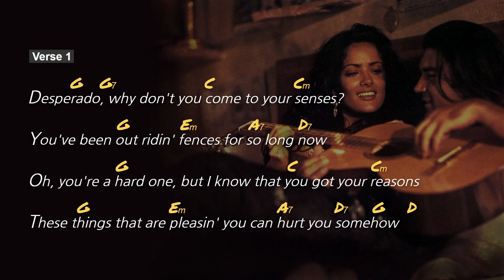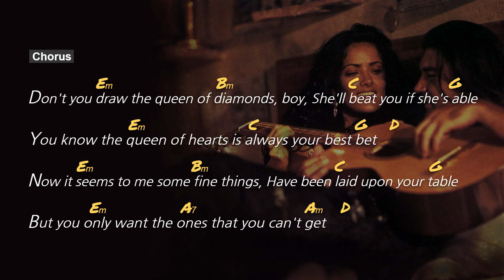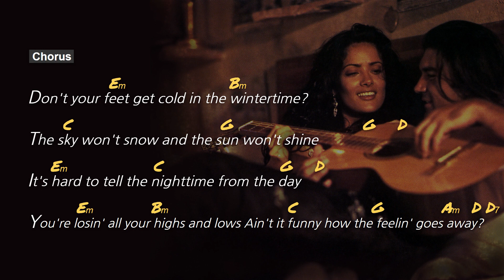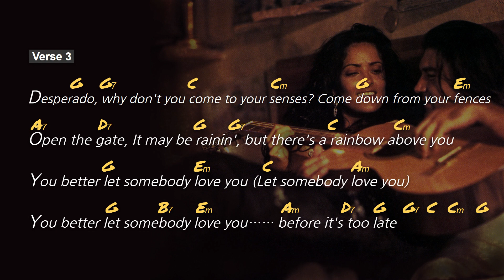Desperado, Lyrics, Guitar Chords, Acoustic Cover, Eagles